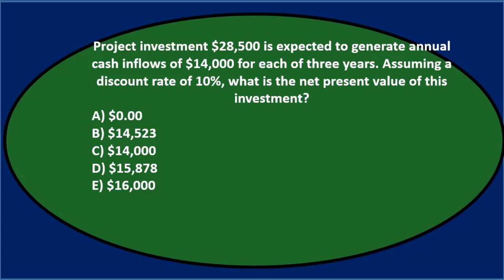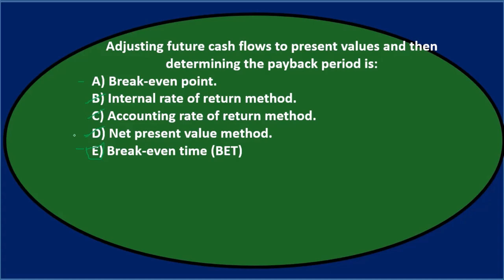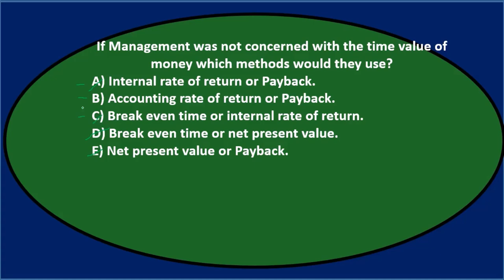Preguntas de opción múltiple 7 Contabilidad Gerencial